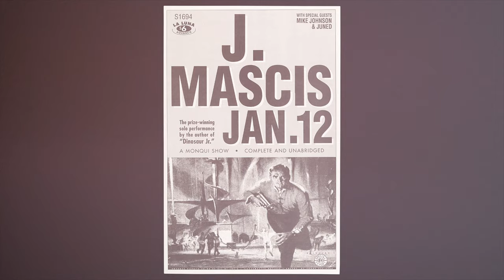Nirvana, Mookie Blaylock and more! Vintage Concert Posters from the Pacific Northwest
Heritage Auctions is known around the world for their vintage concert posters. From Fats Domino to Ella Fitzgerald to the Beatles to Elvis Presley, you know what to expect when it comes to posters from the 1950s through the 1980s. Recently Heritage acquired a number of limited edition posters from the Pacific Northwest, documenting an ethos and sound that helped change the face of pop culture in the early 1990s. We have posters from when Nirvana was a barely-formed band to when Pearl Jam was known as Mookie Blaylock to when Rage Against the Machine opened for Public Enemy. Many of them are signed by the designers behind the eye-catching posters, like Mike King, Steven Birch, and Jeff Kleinsmith. Not many of these were made back in those days, and many of them were thrown out. But Heritage Auctions has been fortunate to preserve this critical link between the 1980s and 1990s pop culture for you. Our next auction is April 4th, 2020 and you have the opportunity to follow and track all of these posters, along with everything else in our auction, at HA.com.

7217